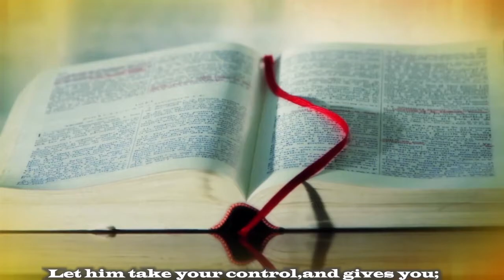Hariho igisubizo by HAKIZIMANA Jean de Dieu DVD 1 Album Full Video HD 2022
Igisubizo Ni YESU